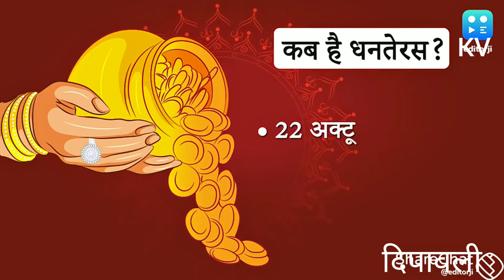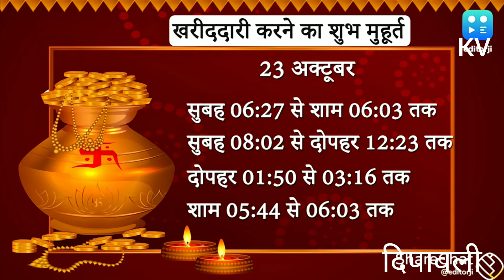Diwali की ख़रीदारी से लेकर पूजा की विधि तक दिवाली की विशेषताएं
Texas query :
diwalipuja diwalipuja vidhi
diwalu history#diwali song#diwali bhajan#diwalipuja vidhi#youtubers and
youtubeislife whatis dhanteras
Is dhanteras diwali same
what is done dhanterash
why is dhanteras festival celibareted
kmehta digital#kmehta vlog

krishan mehta
Disclaimber